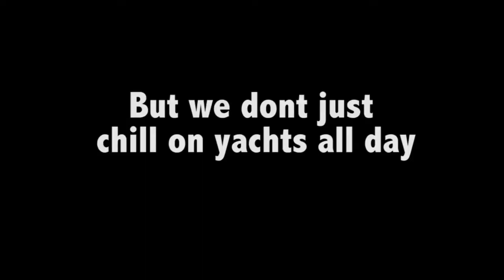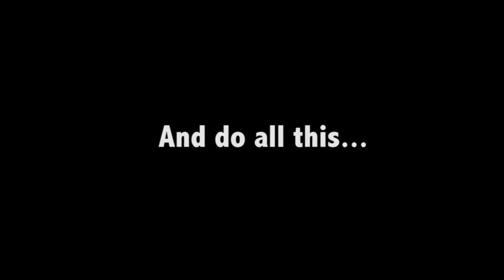EDYC East Down Yacht Club Promo 2018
East Down Yacht Club, Strangford Lough, Co Down showing its facilities and activities as a promotion